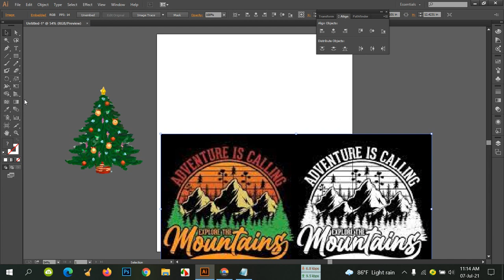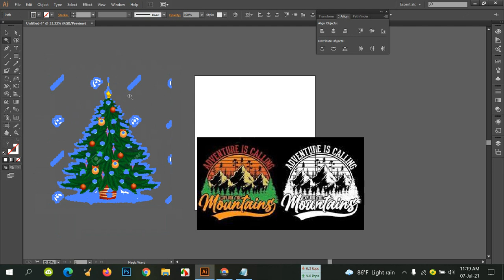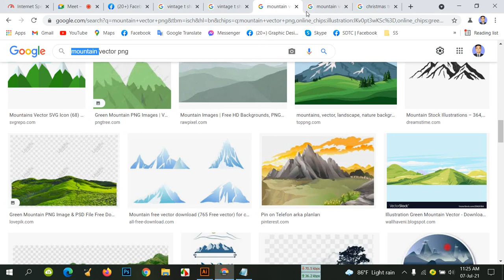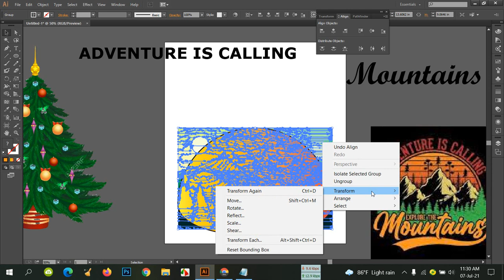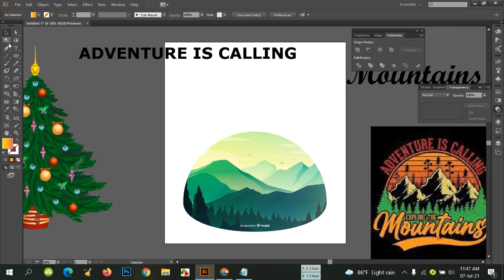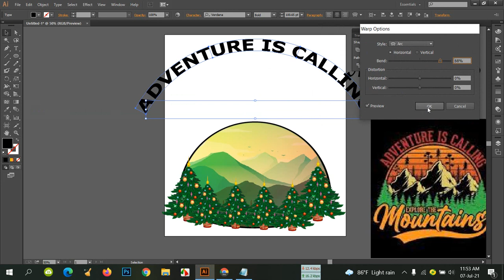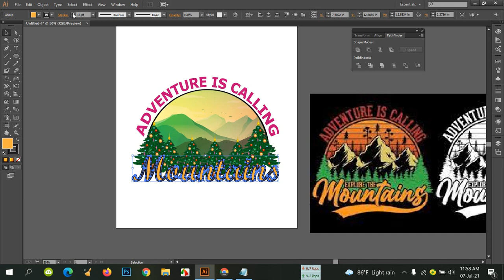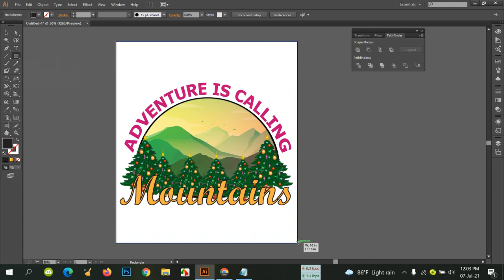Graphic Design and Outsourcing Live Class. Class No-40. Subject: T-Shirt Design. Date: 7-7-21